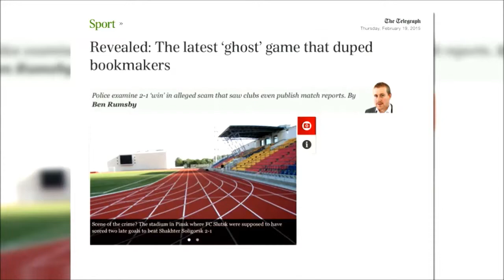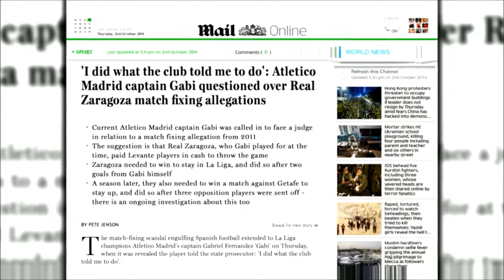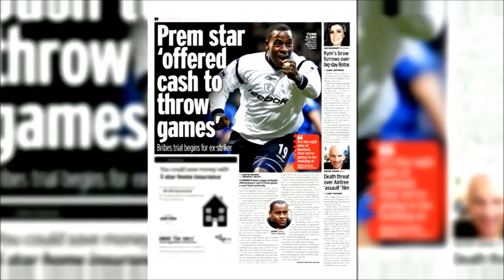beIN Sports Interview with Stuart Page